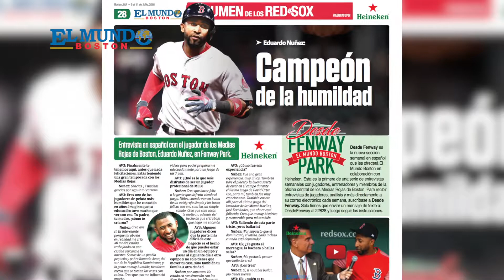El Mundo Boston - Univision - Desde Fenway Park 6 de julio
El Mundo Boston
Segmento de Univision
6 de julio, 2018

Desde Fenway es la nueva sección semanal en español que les ofrecerá El Mundo Boston en colaboración con Heineken. Esta es la primera de una serie de entrevistas semanales con jugadores, entrenadores y miembros de la oficina central de los Medias Rojas de Boston. Solo tienes que enviar un mensaje de texto a:  DesdeFenway al 22828 y luego seguir las instrucciones.